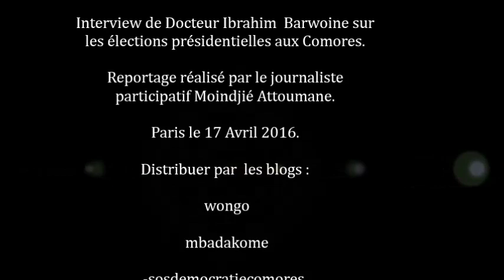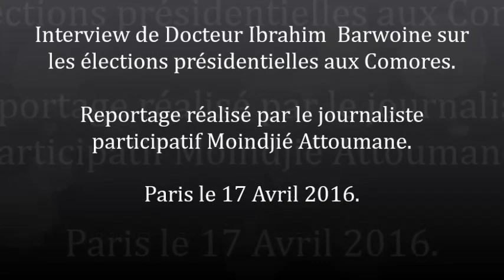Interview du Docteur Barwoine Ibrahim